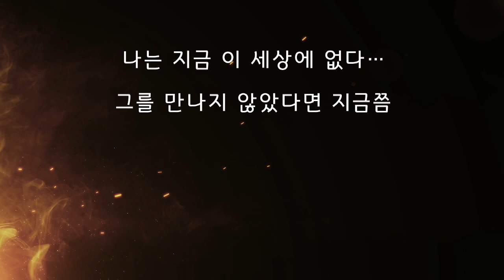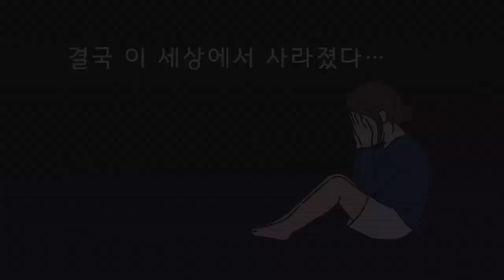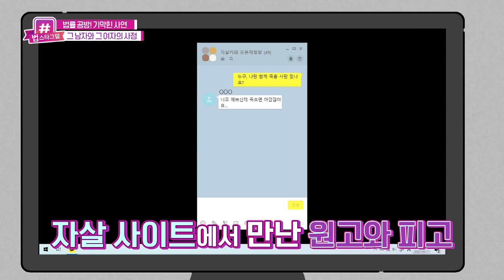베개 속 독약을 먹고 자살한 우울증 말기 동거녀... 독약을 숨긴 동거남의 정체는? ㅣ 법률 공방! 기막힌 사연 ep.04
출연 : 김지혜 변호사 / 법무법인 산하
          남상진 변호사 / 법무법인 산하

법이 전하는 따뜻한 위로와 공감 '법스타그램'이 시즌 2로 돌아왔다.
세상에 사연 하나 없고 상처 없는 사람이 어디 있을까?
말도 많고 탈도 많은 이 세상, 법의 도움이 필요한
이들을 위한 ‘하나뿐인 내 편’이 나타났다!

가정의 불화, 성폭력, 직장 내 갑질 등 사회적 문제를 일으켰던
주요 사건들을 드라마로 재구성해 시청자의 이해를 돕고
원고와 피고의 편에 선 두 변호사가 날선 법률 공방을 벌인다!
법스타그램과 함께 내 편이 되어주는
위로가 되어주는 법무법인 산하 변호사를 만나보자